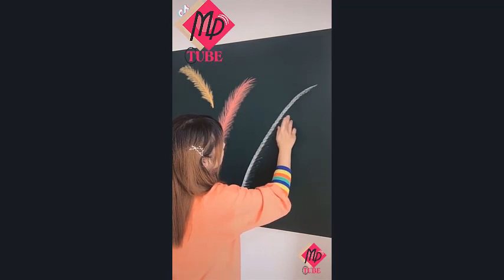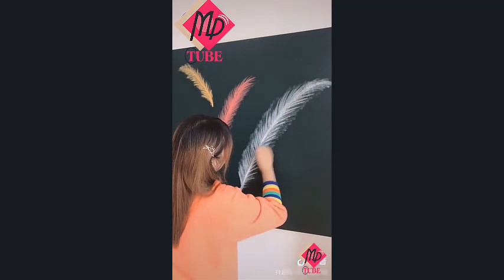عجائب وغرائب الصين مقاطع مضحكة 2020 PART 1